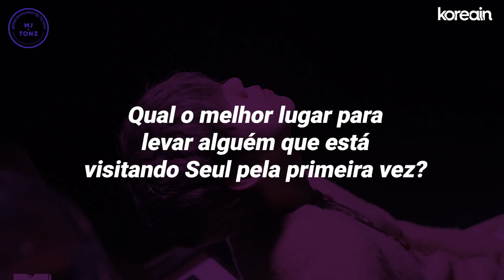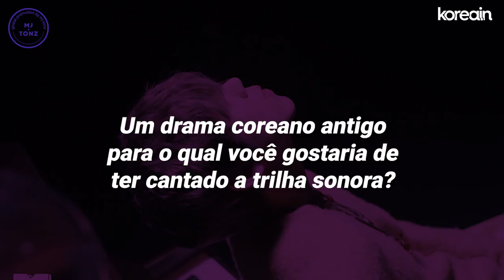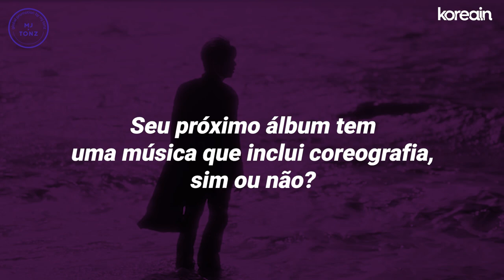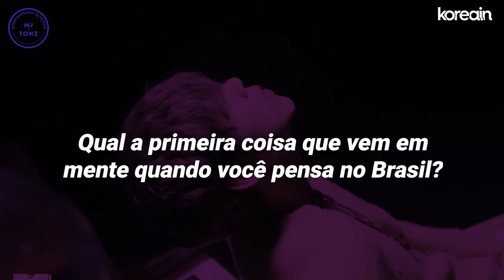CANTOR COREANO revela TALENTO SECRETO, COREO INUSITADA e SONHOS feat GAHO | Secret Profile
//ASSISTA AGORA AO MV DE 'RIGHT NOW'

Source: Global PR and Marketing Strategy by MJ TONZ

Edição: Carol Akioka